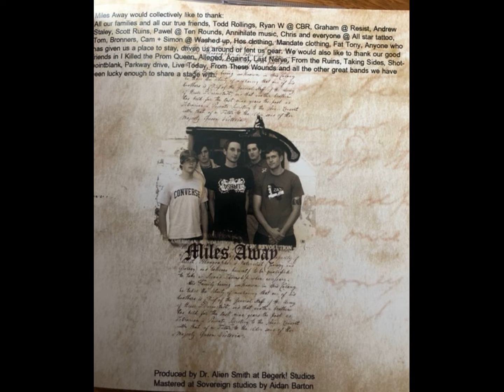VA - State of Affairs [full compilation] [320 kbps]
Country: Australia
Year: 2004
Label: Pee Records, Common Bond Records, Lifetime Records
Genre/Style: Melodic Hardcore, Metalcore, Hardcore

tracklist:
00:00 Miles Away - Die Alone
03:06 Miles Away - Holding On
05:38 Miles Away - Sinking Ships
08:06 The Amity Affliction - Poison Pen Letters
12:05 The Amity Affliction - Here's To The Burning Of Rotted Memories
16:36 The Amity Affliction - A Sleepless Winter
19:39 Perish The Thought - The Alarm Clock Rings
21:59 Perish The Thought - Betrayed By Trust
24:09 Perish The Thought - Farewells Filled With Regret
27:48 Hi End Audio - Witness The Solution
30:35 Hi End Audio - The Great Man Can Turn His Hand To Anything
34:49 Hi End Audio - The Struggle For Identity
38:37 Away From Now - Roller Pigeon
41:43 Away From Now - Mens Sana In Corpore Sano
45:20 Away From Now - The Loneliest Soul